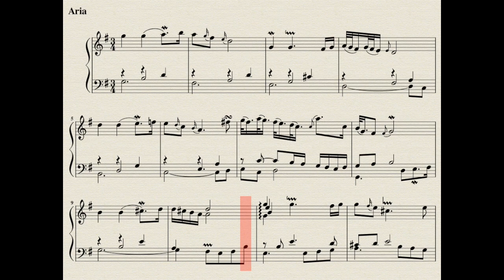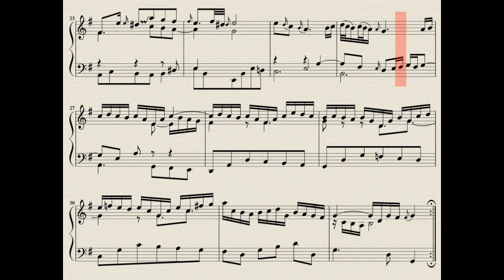01 Aria Goldberg Variations (J.S. Bach) complete with score. Kimiko Ishizaka, piano.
The video was recorded from the iPad using the X-Mirage program on Mac OSX, and then synchronised with the CD recording of the Open Goldberg Variations (performed by Kimiko Ishizaka).